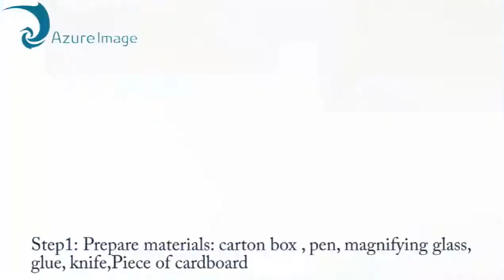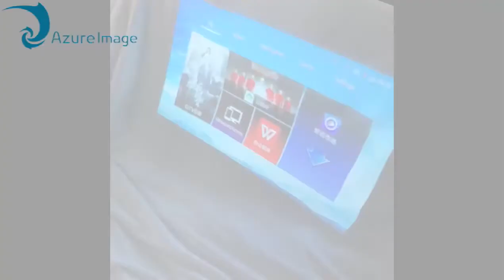Handmade simple projector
This video will show you how to diy a simple projector